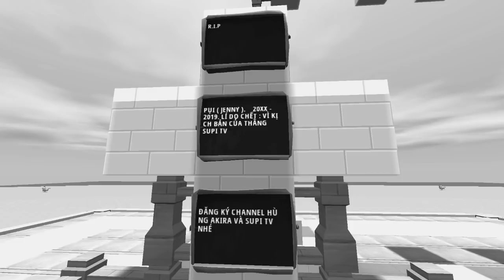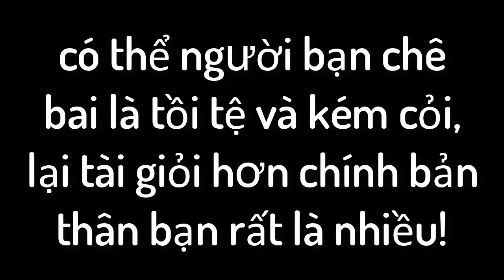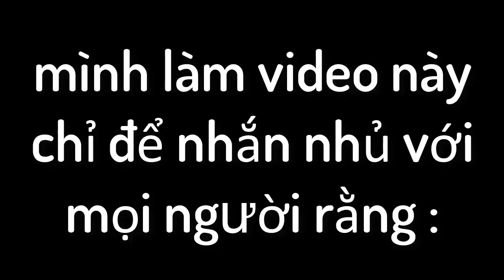VÌ YÊU PỤI NÊN CHỦ TỊCH HÙNG GIẢ LÀM TRAI NGHÈO TẶNG QUÀ VALENTINE VÀ CÁI KẾT | HÙNG AKIRA